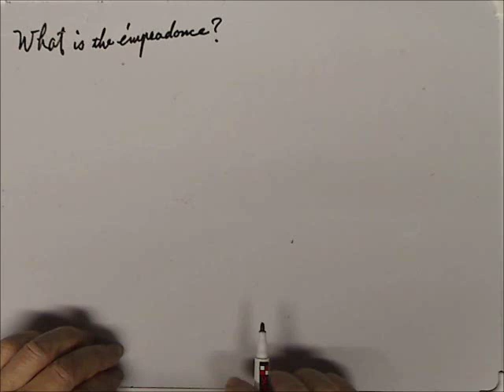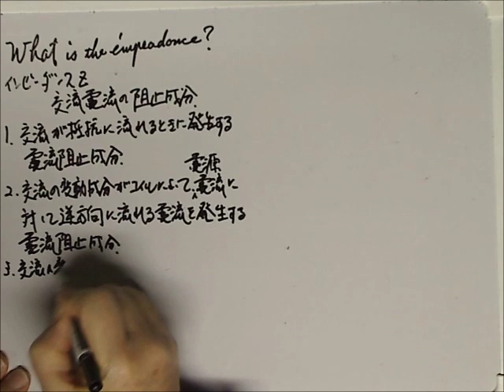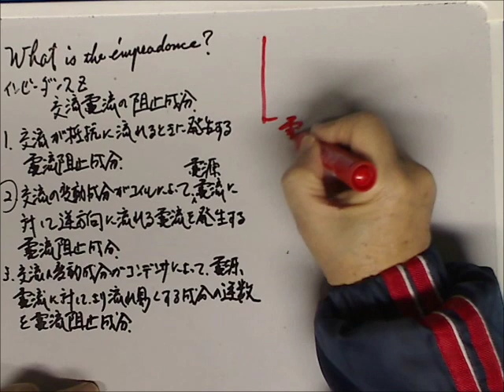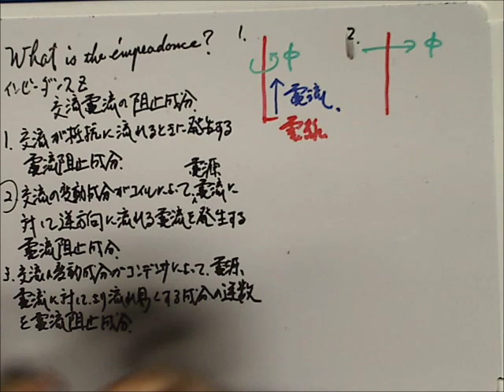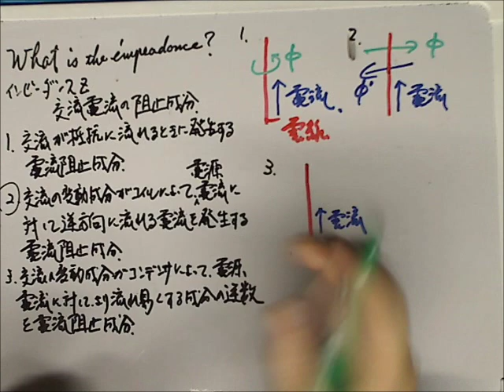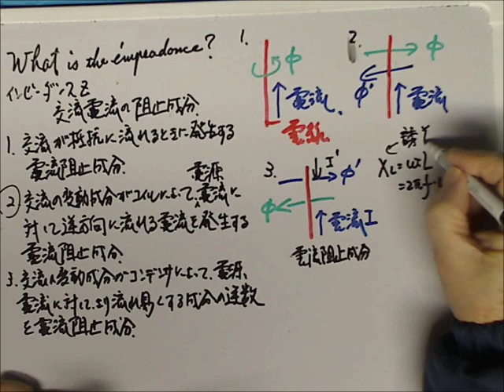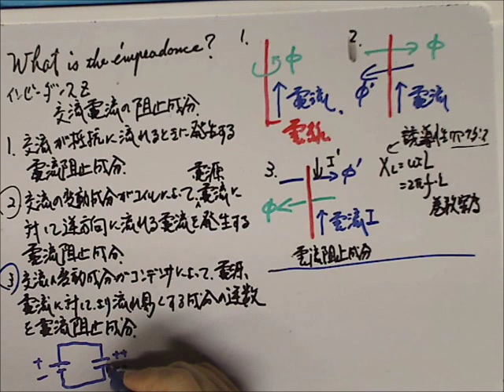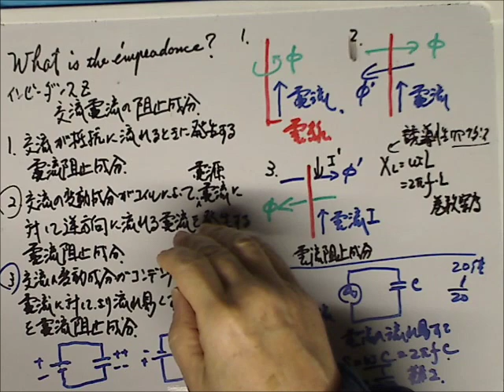インピーダンスとは(What is the electrical impedance?)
第二種電気工事士筆記試験等で、めったにお目にかからないインピーダンスの解説を動画にしてみました。アセ・・・